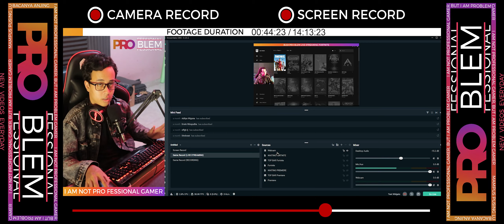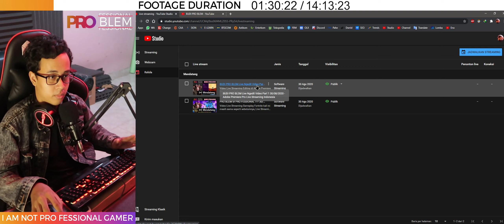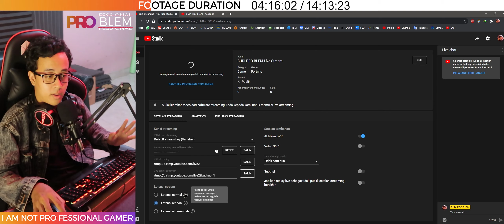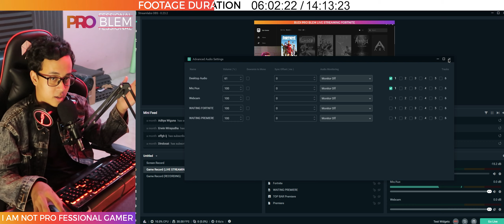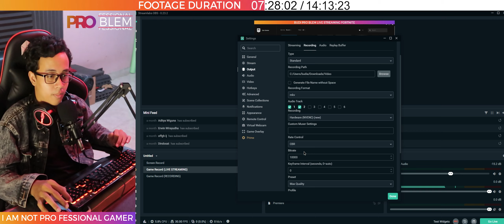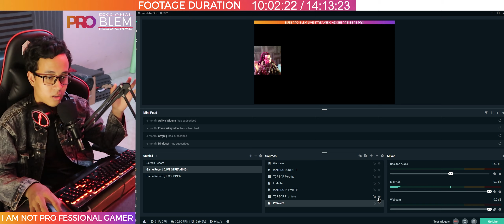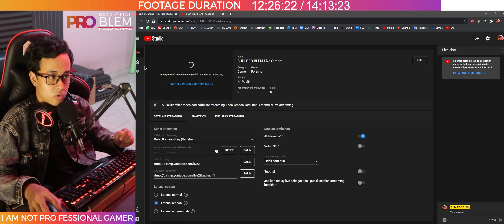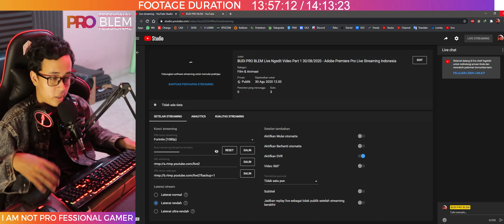Cara Live Streaming Fortnite Windows di Youtube dengan Streamlabs OBS - Fortnite Tutorial Indonesia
Video tutorial fortnite kali ini gue memberikan tutorial lengkap bagaimana cara live streaming saat bermain fortnite di youtube menggunakan streamlabs obs, tonton aja lah ya.

0:00 opening video tutorial
0:33 penjelasan live streaming
1:48 setting live di youtube studio
4:58 setting di streamlabs obs
8:04 setting layout streaming
12:01 langkah live streamlabs obs
14:05 closing video tutorial